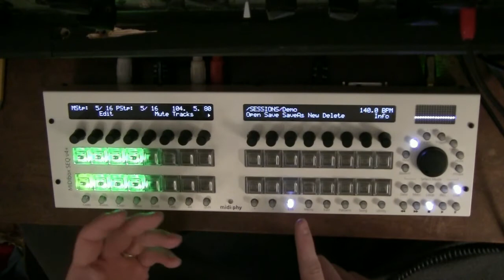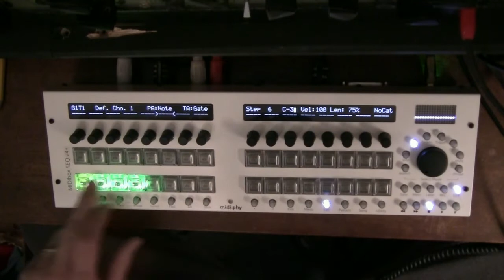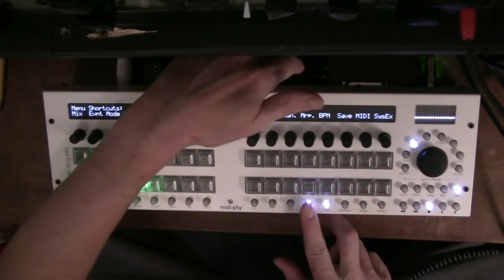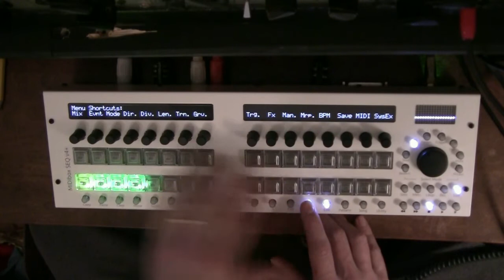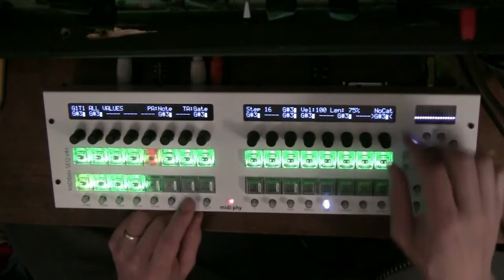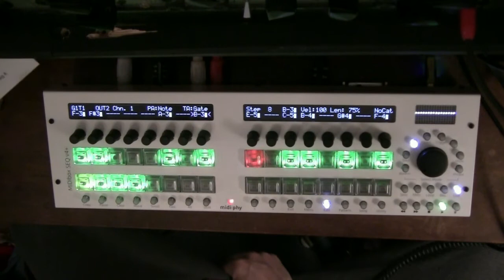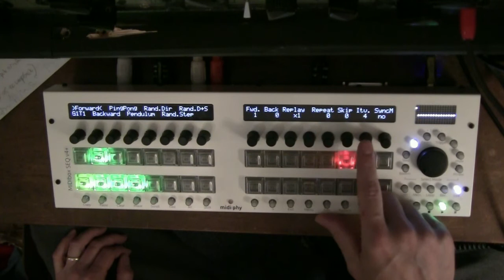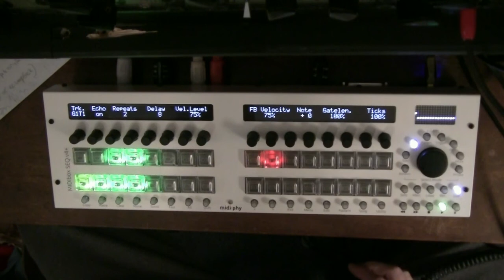Midiphy Seq4+ INTRO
UI breakdown and basic track setup on the midiphy Seq 4+ MidiBox sequencer.  Sorry that the video sucks, but hopefully it gives you a basic understanding of navigating and configuring a simple note track setup, driving a synth over MIDI.  I recorded this a year ago and figured posting this is better than waiting forever for the second take.

At the very end I change gate length and add a midi echo fx..